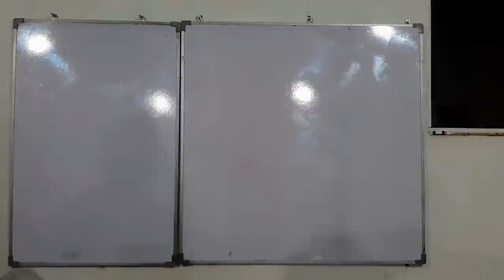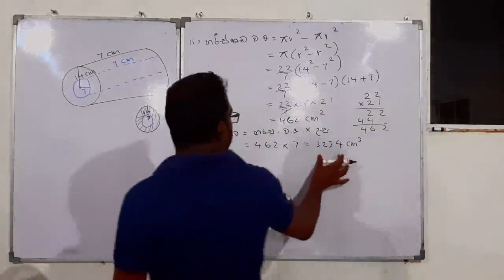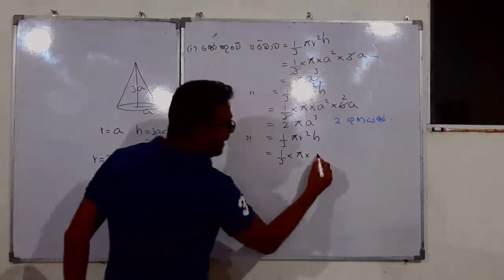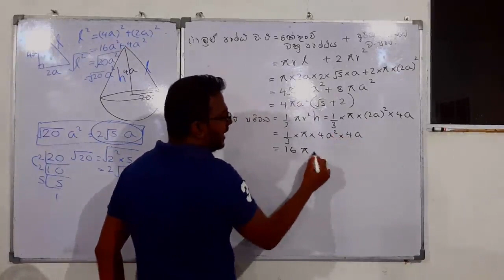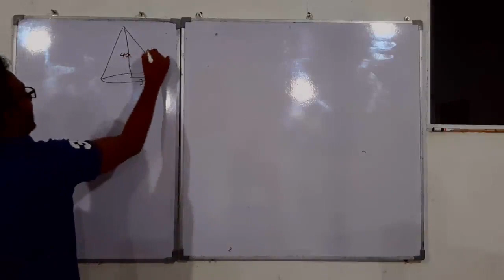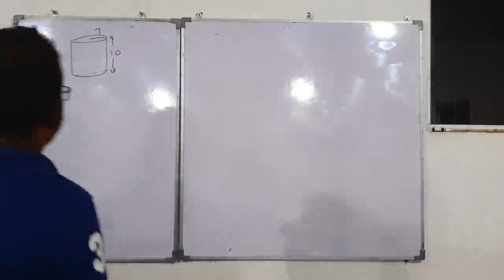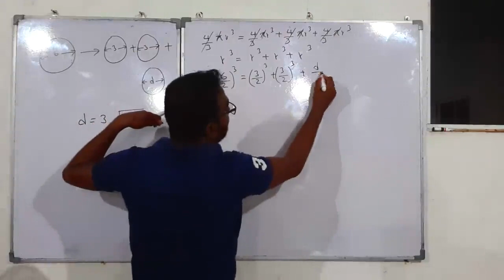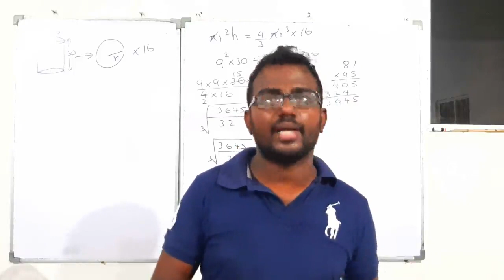පරිමාව ගැටලු Grade11